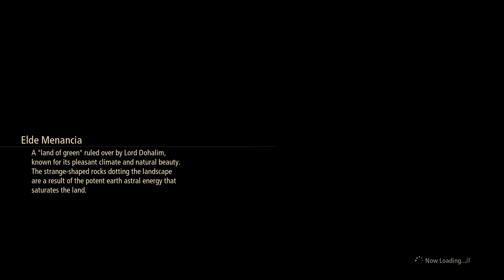Tales of Arise [19] In the Pudding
I knew that medical facility sounded sketchy.